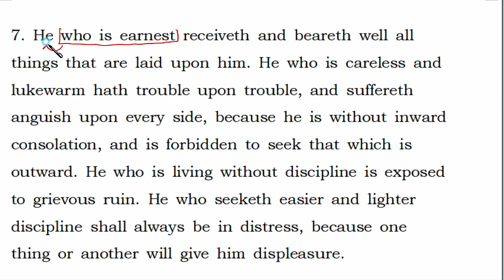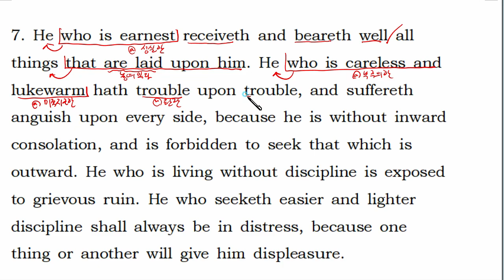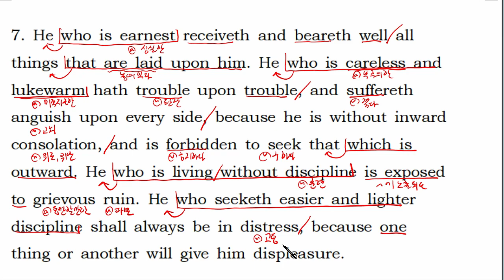"그리스도를 본받아(The Imitation Of Christ)" 영문강독 제1부 제25장 7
묵상할 내용
7. He who is earnest receiveth and beareth well all things that are laid upon him. He who is careless and lukewarm hath trouble upon trouble, and suffereth anguish upon every side, because he is without inward consolation, and is forbidden to seek that which is outward. He who is living without discipline is exposed
to grievous ruin. He who seeketh easier and lighter discipline shall always be in distress, because one thing or another will give him displeasure.